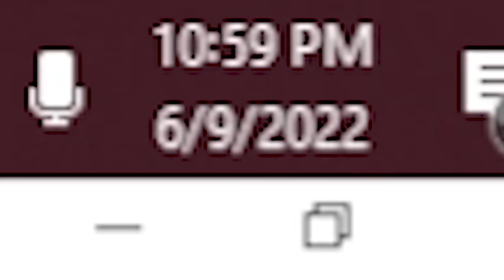XXXTENTACION - LOOK AT ME: THE ALBUM | Album REACTION/REVIEW